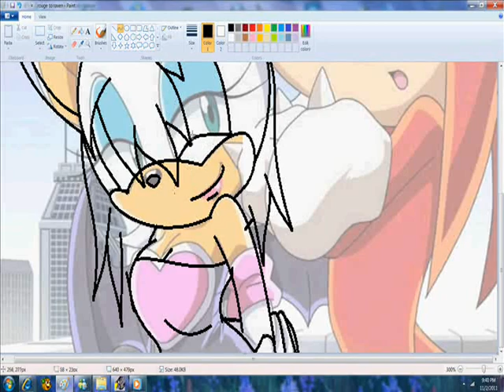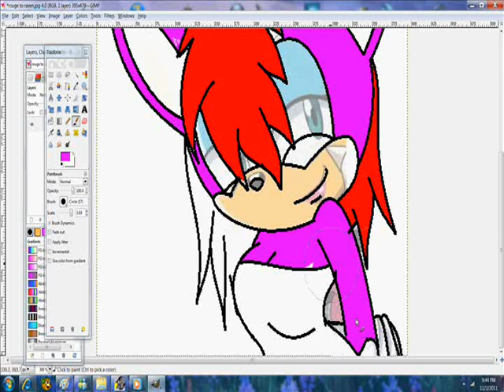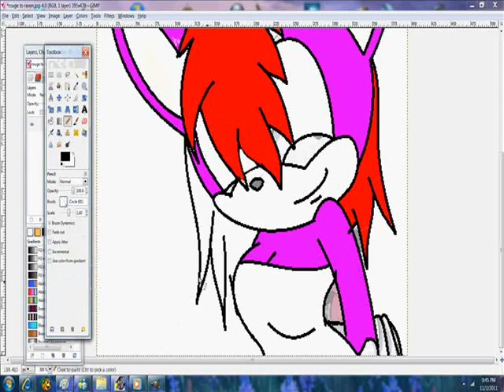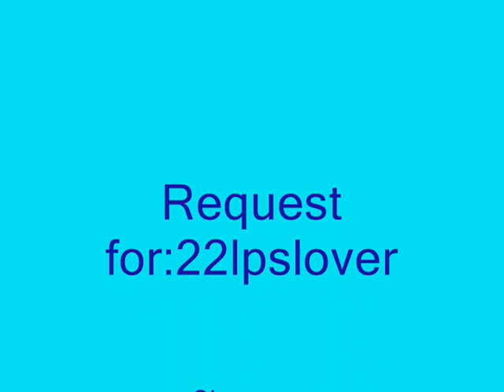Request for 22lpslover(Recoloring Rouge to Raven).wmv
My computer got all messed up! I coulda done way better but i like it! Hope u guys enjoy!